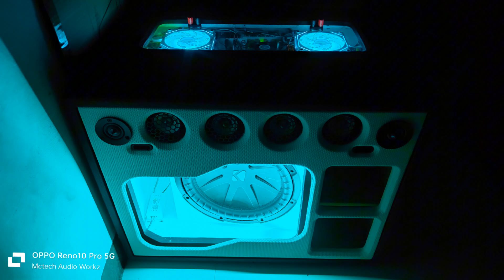BETA 1.0 FOLDED HORN BASS | (Diy massive partybox speaker)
Beta 1.0 is massive Bluetooth speakers setup
2.1 system that can bring a very loud and quality outdoor performance

A folded horn design subwoofer with a 12" kicker comp R 500w rated can bring a longer throw bass in outdoors perfect design for outdoor gatherings and beach party
That last for 16-38hours in 1 charge
Thanks to Lifepo4 battery pack 24v 20,000mah
All amplifiers are class D for efficient and lightweight build setup
For more info just message our Facebook
Felix d mctech